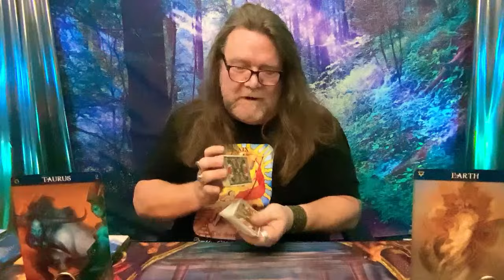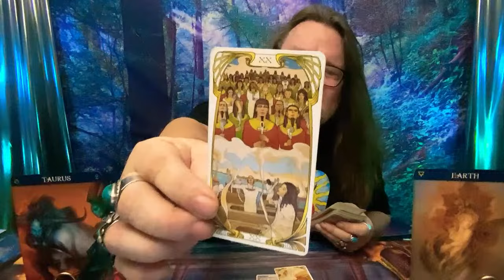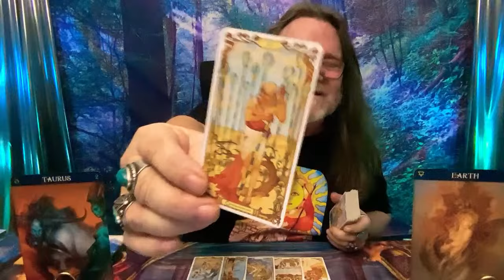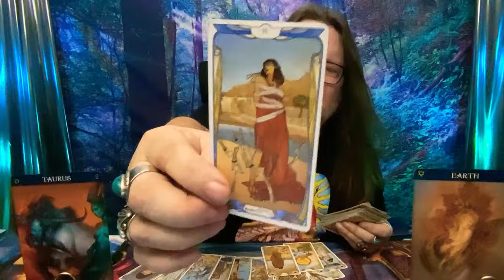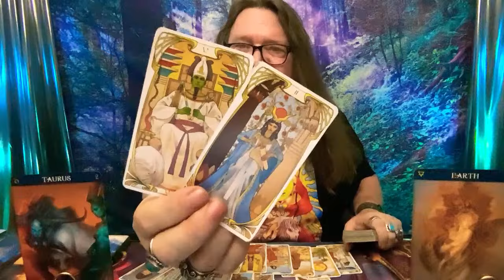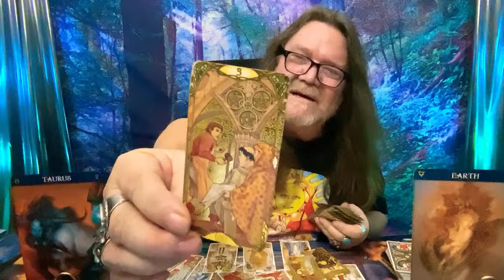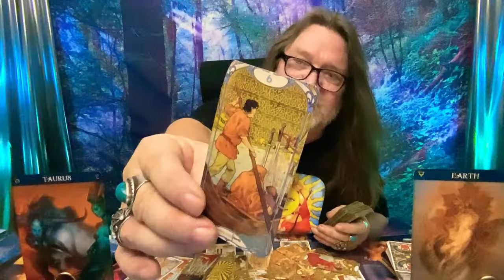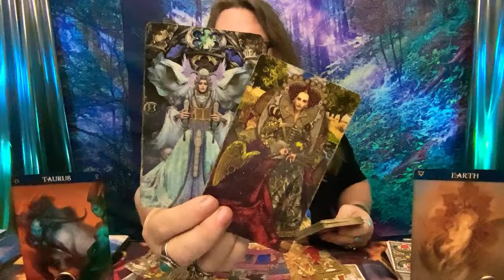Taurus: Breaks Free: Justice Awaits! 🌟. (Excerpt from "EARTH BABIES!")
I alchemize it, & transmute it,

🌟 Taurus, your moment to break free and manifest justice is here! 🌟 Thank you, my Taurus friends, for joining me, Rambling Mike, as we dive into the mysteries of love and life.

🎉 Join the exclusive "Ramblin Nation" and be part of our vibrant community that enjoys regular live tarot readings, and don’t miss out on our thrilling giveaways. Imagine getting your hands on some exquisite tarot decks! 🎉

💌 Have a story to share or seeking personal guidance? I’d love to hear from you! Reach out with your letters and thoughts!

As we venture into the realms of love and justice, remember, the universe has a grand plan for each one of us. Taurus, it's your time to embrace the strength within and let the scales of justice tip in your favor. Love is on the horizon, and the cosmos is aligning to bring you the love story you've been dreaming of. 💖

Thank you for being part of this magical journey. Your love and support mean the world. All my love, Taurus. Until next time, keep shining bright! 🌟

CHAPTERS:
0:00 - Intro
2:01 - Past Reflections
5:53 - Present Insights
9:43 - Near Future Predictions
23:31 - Personalized Card Reading
25:39 - Exciting Giveaway Announcement

800 Belle Terre Pkwy.
# 200 -112
Palm Coast, Florida 32164